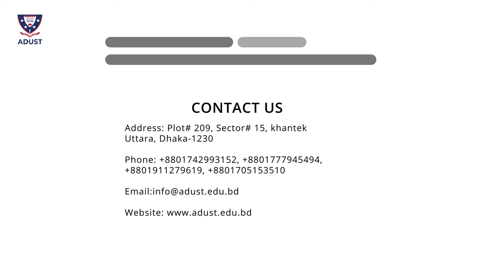ADUST Campus Promo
Be a proud member of Atish Dipankar University of Science & Technology (ADUST).